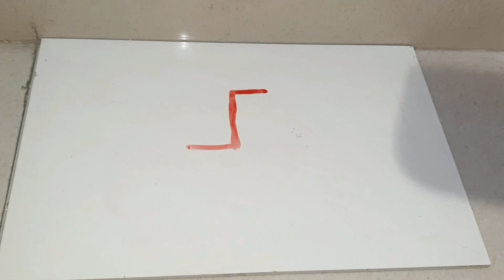धनतेरस मे जलाए यम का दीपक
Dhantaras
Dipawali special